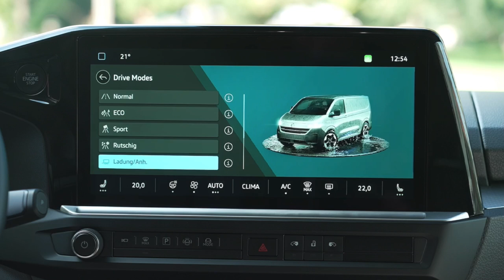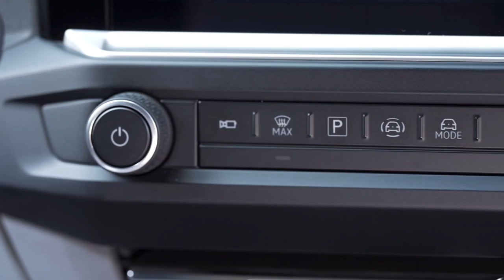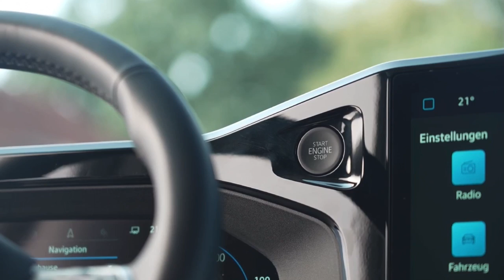2025 Volkswagen Caravelle - Exterior & Interior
This is New 2025 Volkswagen Caravelle. Enjoy the VW Caravelle Exterior & Interior Presentation.
Source: VW